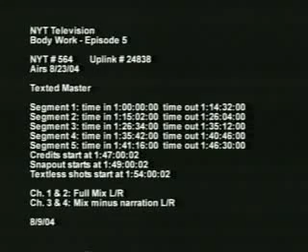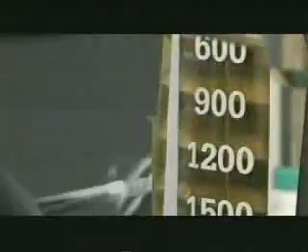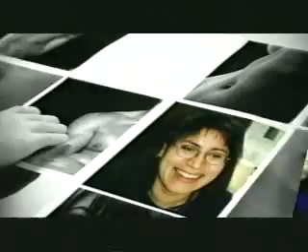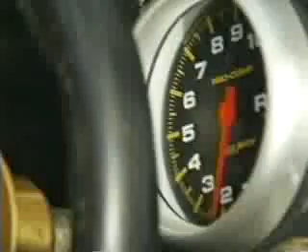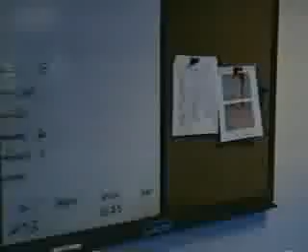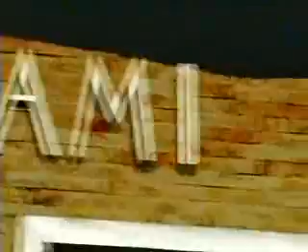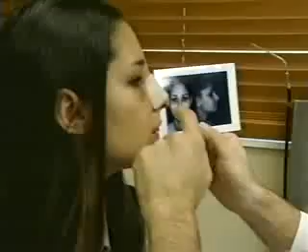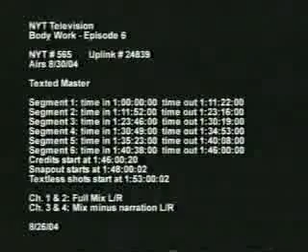Miami Plastic Surgery - TLC's Body\Work Episode 9 with Dr. Michael Kelly and Dr. Carlos Wolf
In our ninth episode, we see 47 year old Kathy returning for a breast augmentation and liposuction to compliment her previous nose job, tummy tuck and eyelift. 19 year old Jessica is a tall, beautiful girl, but has trouble breathing and is dissatisfied with the shape of her nose. Dr. Wolf fixes her deviated septum and reshapes her nose to complete the package. In the meantime, Dr. Kelly helps a 37 year old Mom who can't lose the weight from her tummy after having children.

for more information about the procedures we offer.